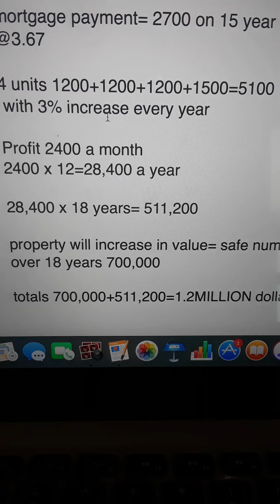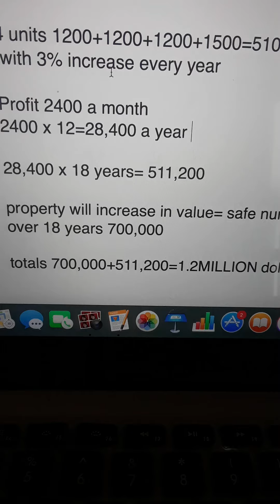How I turned 94k into 1.2 million dollars...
Boxing Star Floyd Mayweather and his great friend Sam Watson fight to cure cancer through the game of Basketball. In Your Corner goes behind the scenes and shows a very intimate side of Floyd Mayweather you have never seen before. From Fatherhood to Family In Your Corner unveils how Boxing united both the Mayweather and Watson Family together creating an unbreakable bond. In Your Corner will leave you Laughing, Crying and ultimately feeling Inspired.

Also to Click here to Listen to and Purchase the Title Track “The Fight”

TMT & TEAM WATSON